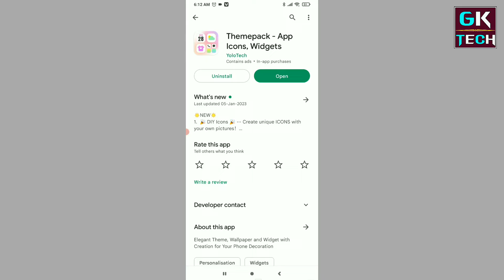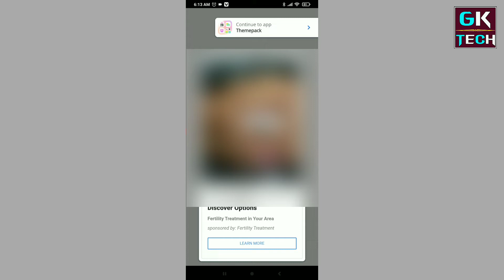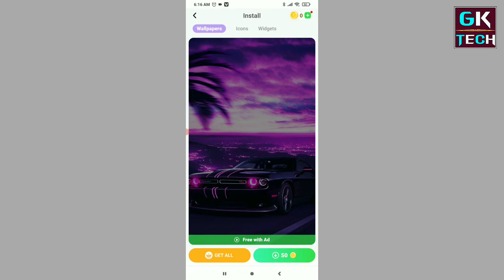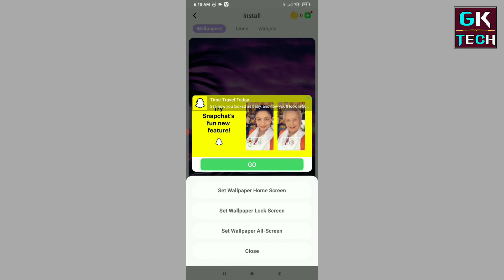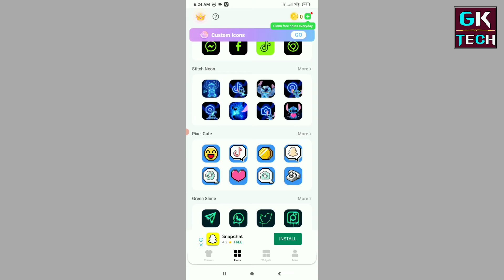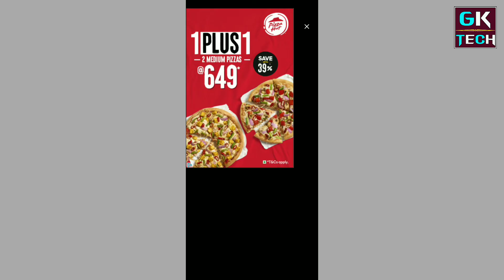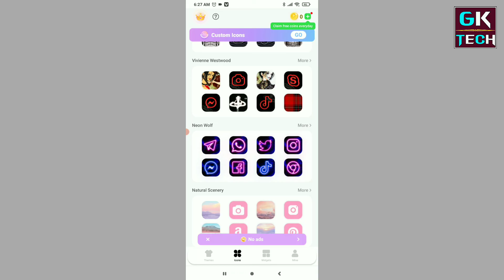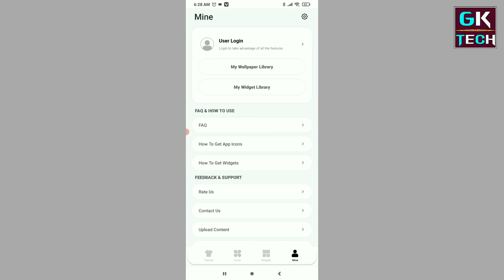Themepack App Kaise Use Kare || How To Use Themepack App || Themepack App Kaise Chalaye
Namskar Dosto Is Video Me Mene Aapko Bataya Hai Ki Aap Themepack App Kaise Use Kare Ummeed Hai Apko Ye Video Pasand Aaya Hoga

video is for educational purpose only.Copyright Disclaimer Under Section 107 of the Copyright Act 1976, allowance is made for "fair use" for purposes such as criticism, comment, news reporting, teaching, scholarship, and research. Non-pro